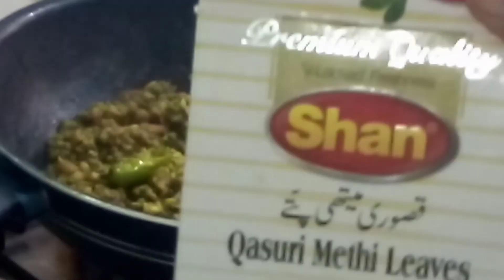Sabat mong Dal respice in my style, mong Dal respice, Sabat mong Dal respice,